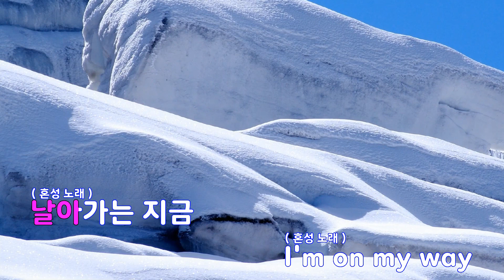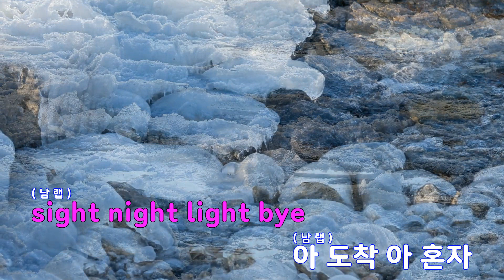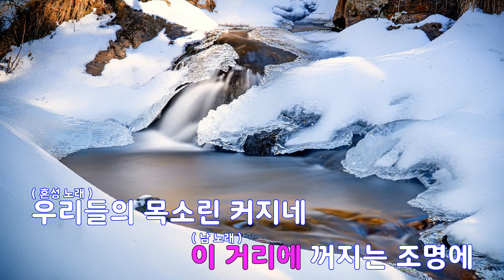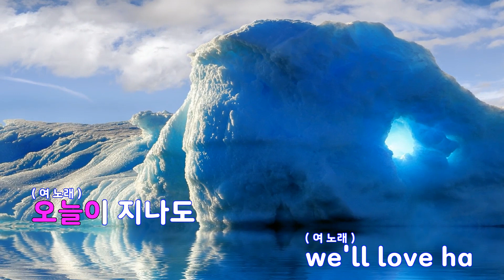[은성 반주기] 피날레 - 레이디버그.릴파(이세계아이돌)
피날레 - 레이디버그.릴파(이세계아이돌)
작사 ː YOUNG_VIBE.네네쿠로, 작곡 ː YOUNG_VIBE